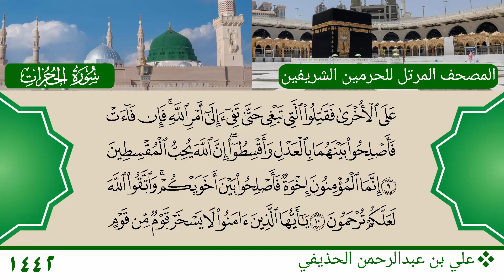سورة الحجرات (1 ~ 10) - علي بن عبدالرحمن الحذيفي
سورة الحجرات (1 ~ 10)
الشيخ: علي بن عبدالرحمن الحذيفي
Mushaf Haramain 1442 AH - 2021 AD
Surat Al Hujurat (1 ~ 10)
Sheikh: Ali bin Abdul Rahman Al Hudhaify
المصدر الرئيسي للتلاوة - The Source of Audio